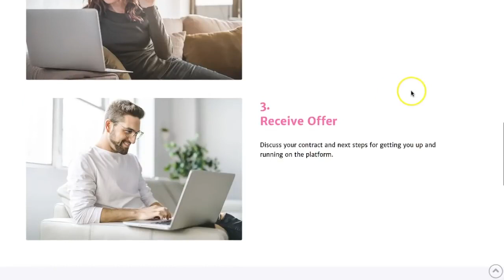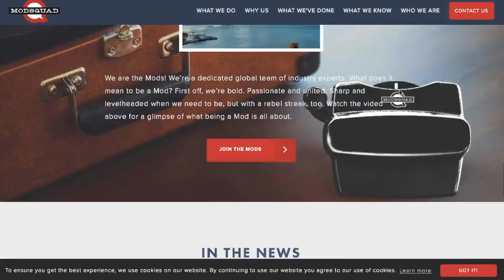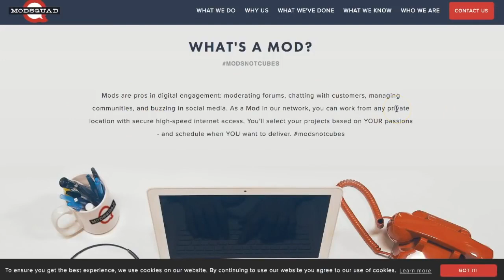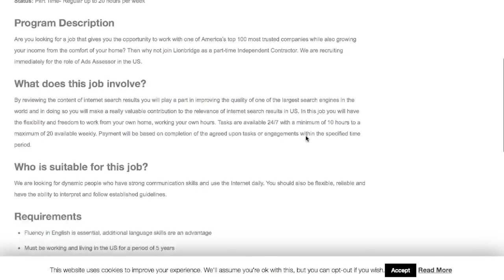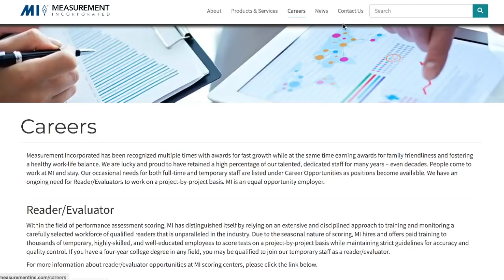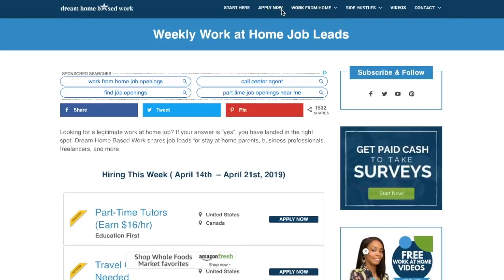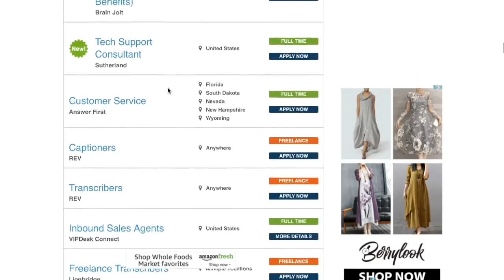Get Paid 11 18 To Score Tests Teach English Review Ads More